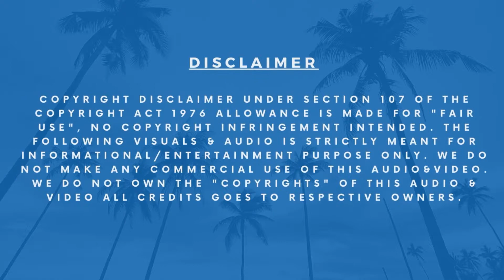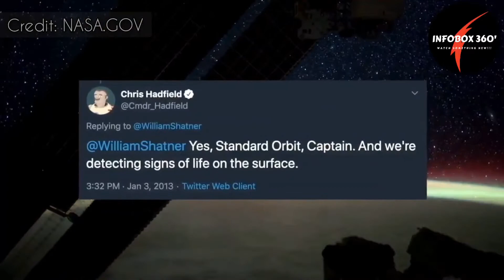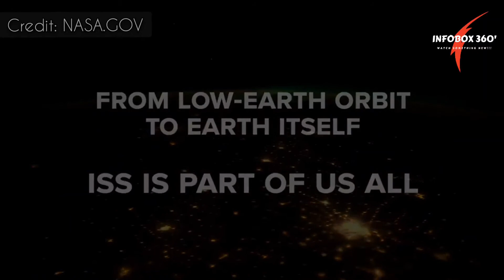20 Years in Space | ISS | INFOBOX 360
International Space Station is one of the most ambitious international collaborations ever attempted, and is a convergence of science, technology and human innovation that provides humanity a one-of-a-kind proving ground for Artemis as we go forward to the Moon and on to Mars. International collaboration in space exploration serves as an unparalleled and inspiring example of what humanity can do when it comes together to achieve a common goal for the common good. NASA’s partnerships with the Canadian Space Agency, European Space Agency, Japan Aerospace Exploration Agency, and Roscosmos aboard the space station have led to an unprecedented continuous human presence in space for nearly 20 years.

Source: NASA

INFOBOX 360' Team